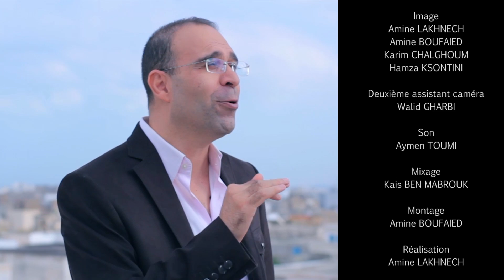التّوانسة وراهم التّوانسة ! Brésil 2014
Soutenons notre Equipe Nationale pour nous qualifier au Brésil 2014